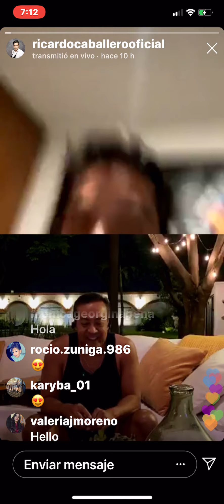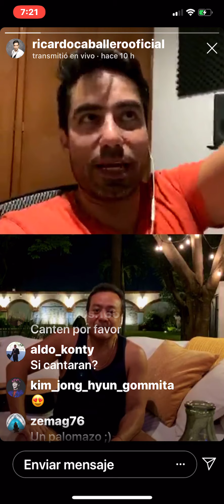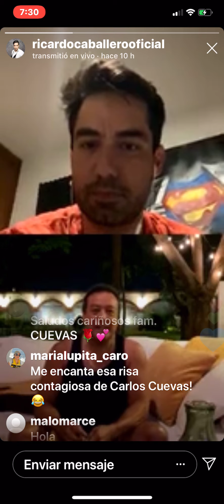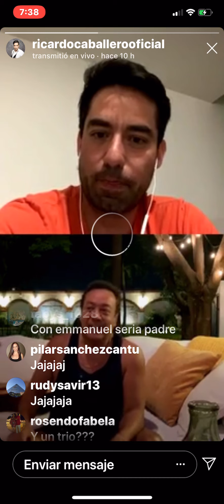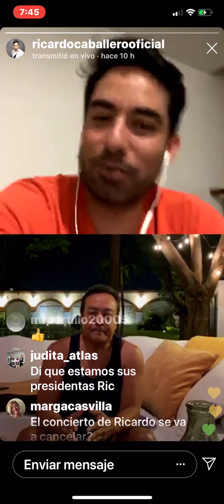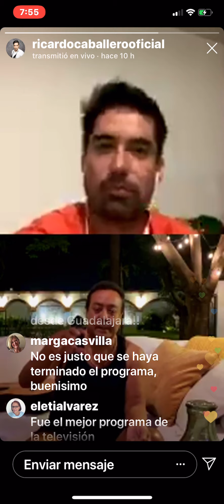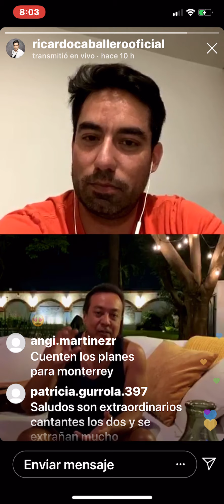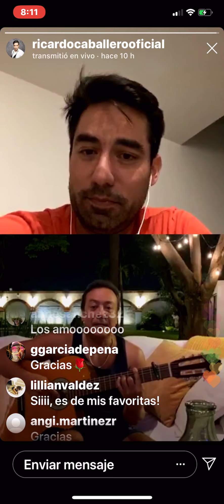Carlos Cuevas entrevista con Ricardo Caballero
Entrevista que me hizo mi compadre Ricardo Caballero enlazados en su instagram. Él desde su casa en Guadalajara, yo en la mía de Cuernavaca, pero que me gustó mucho porque las platicas entre compadres son las mejores. Se las comparto con todo cariño.